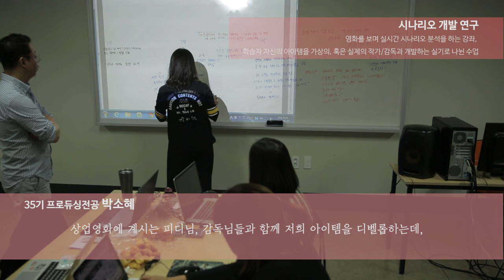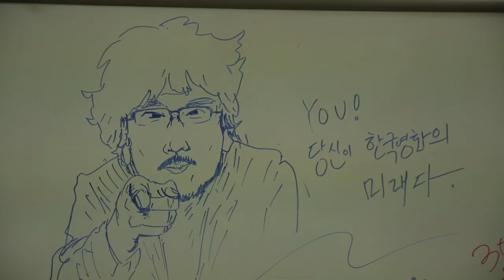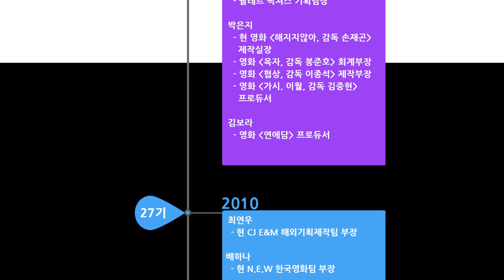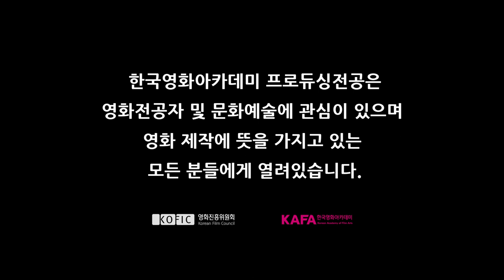궁금하면 들어와! 프로듀싱전공 입시에 관한 모든 것!